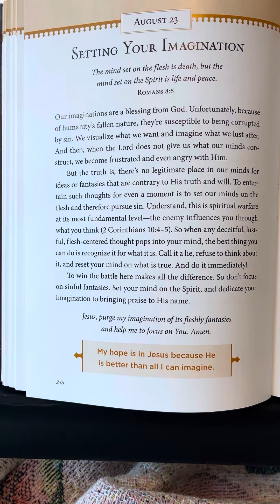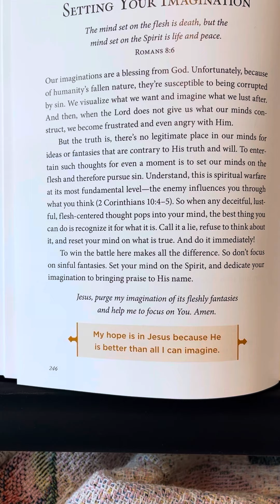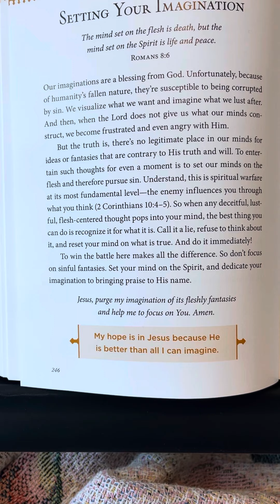August 23 - Jesus, Our Perfect Hope